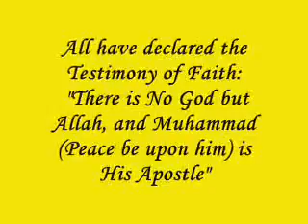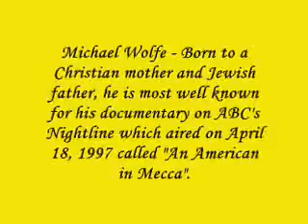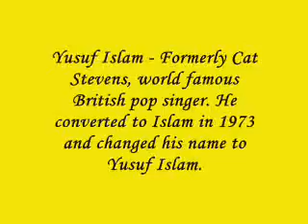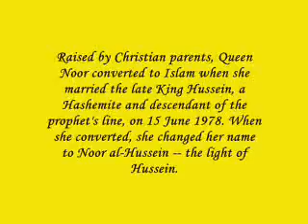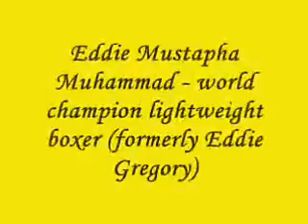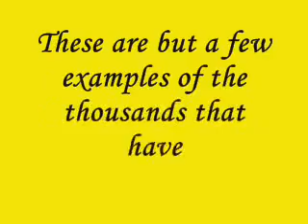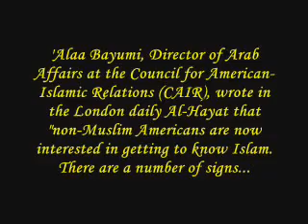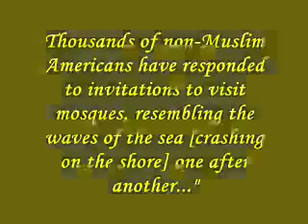World Famous Converted Muslims.flv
World Famous People Conveted to ISLAM.